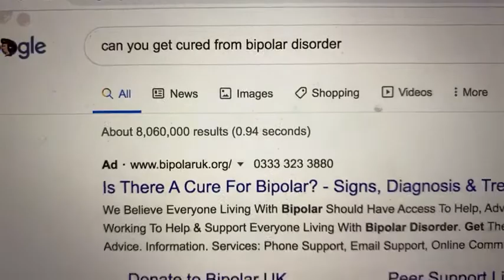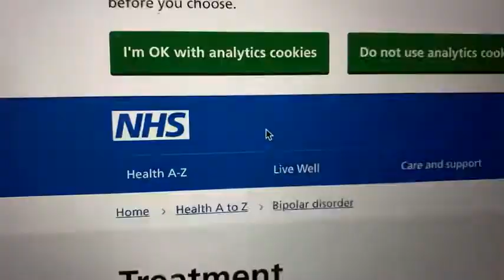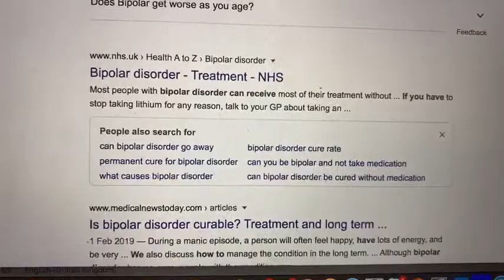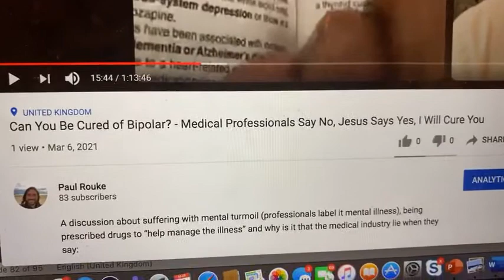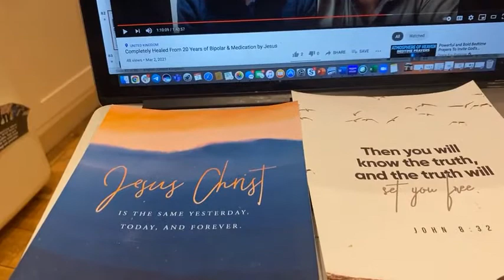Is The NHS Lying About There Being No Cure For Bipolar Disorder?